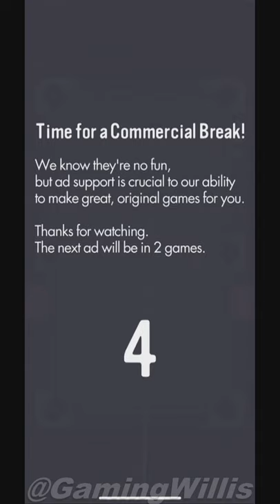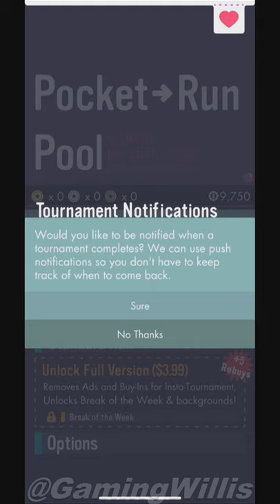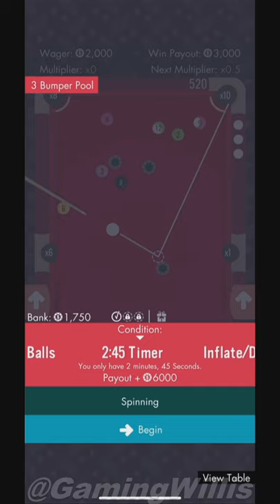Pocket Run Pool [1080p 60, iPhone XR Gameplay]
My PC used to make this video:
- AMD Threadripper 1920X
- Corsair H100i Platinum
- GIGABYTE X399 Designare EX
- Corsair MP600 1TB
- Corsair VENGEANCE RGB PRO
- Gigabyte RTX 2060 Super
- Elgato 4K60 Pro MK.2
- CORSAIR RM750x
- CORSAIR 680X
Other stuff I'm currently using:
- G903 mouse
- G513 Keyboard
= Elgato Stream Deck
- Astro A40 Headset & mixamp
= Asus VG278Q 27" 1080P 144Hz 1ms G-Sync
= ViewSonic 24" 108- IPS
= Wall mount 15-27"
= Display shelves
= Reusable Cable Ties
- iPhone XR
- iPhone XR case
- iPhone XR screen protectors
= Blue Yeti Blackout
= Blue Yeti windscreen
= Pop filter
- GFuel Shaker
- GFuel - Grape
= Xbox One X
- Apple TV 4K
The return of arcade pool from the creator of Really Bad Chess and Flipflop Solitaire.

Pocket-Run Pool combines 8-ball pool with the thrill of a chasing the perfect highscore.

In Pocket-Run, your goal is to sink all the balls, but where and when you sink them is what matters most!

With each pocketed ball, you're awarded points based on the pocket you sunk. So sink carefully, but watch out, with each miss or scratch you lose a life — run out before you finish the table and it's game over.

Compete against yourself, the world, or the bank in a variety of thrilling game modes!

Can you make the perfect pocket-run?

Arcade pool is back!

WHAT THE CRITICS ARE SAYING

5/5 - Touch Arcade
"Help me, I can't stop playing!"

5/5 - 148Apps
"Most certainly the best pool game I've played on a phone"

"Like the best arcade games, this creates a “just one more turn” mentality" - The Verge

"a perfect little mobile game" - iMore.com

- Play Pocket-Run Pool's Standard, High Stakes, and Insta-Tournament modes for free!
- Asynchronously Go for gold against players from around the world in Insta-Tournament mode
- Manage your risk against all manner of game conditions (like the devious Cuewall) in High Stakes mode
- Unlock Break of The Week, alternate backgrounds, and remove Insta-Tournament buy-ins with a single In-App-Purchase of just $3.99
- Track stats for all four modes
- Win alternate pool cues and color schemes in High Stakes mode

A WORD FROM THE DEVELOPER

I've always loved pool, and when I got my first iPhone years ago, the world of digital pool games opened up to me.

There are certainly a lot of options out there, but finding a simple and enjoyable single-player pool game was harder than I expected. I found one that I enjoyed, but after playing it extensively I found it too easy to beat the computer every time. Suddenly the problem with pool hit me — when you play against a computer in a physics simulation, you're literally playing against a god... By which I mean, either the computer is going easy on you (for a reason), or it's playing a perfect game and taking all your money.

It dawned on me that if I wanted a good single player pool game, I'd have to make a new kind of pool — a variant that doesn't need a computer opponent, that's built around the notion of scoring and improving, of taking risks, and of presenting unique and interesting challenges.

Pocket-Run Pool is the game I came up with, I hope you enjoy it!

-zach